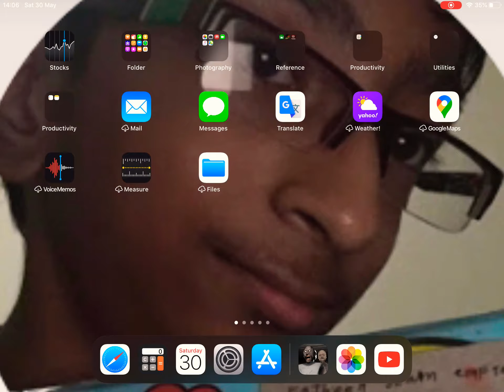The end of granny chapter 2 extreme mode and nightmare without music finale part